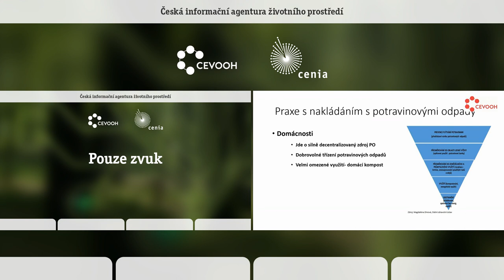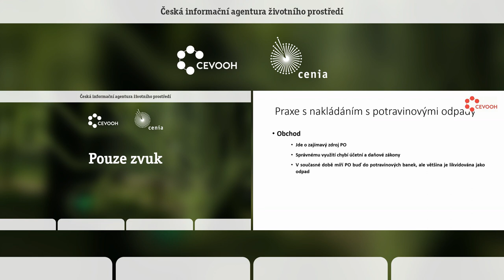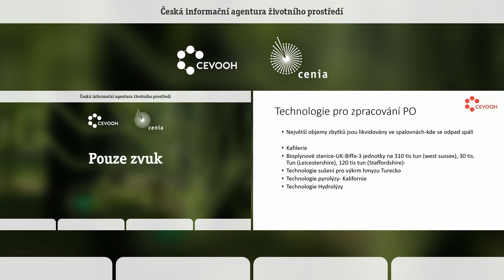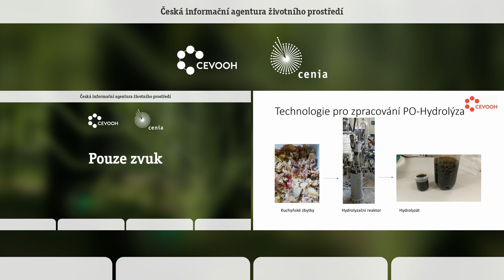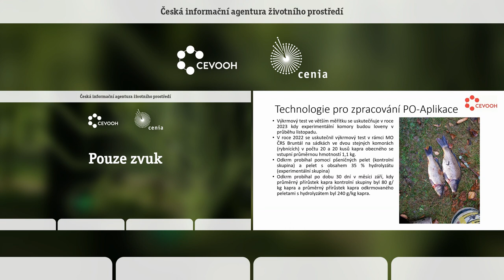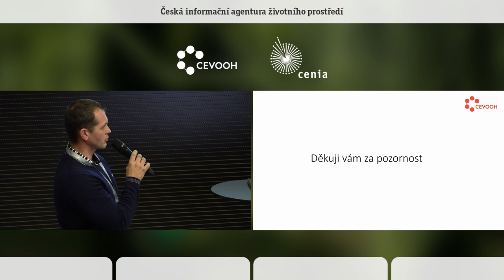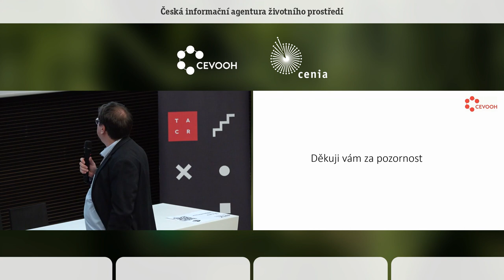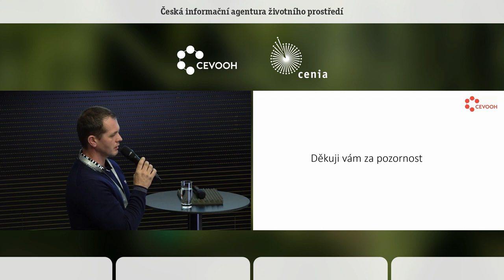Využití potravinových odpadů a možné technologie jejich zpracování. Jiří Sobek. ÚCHP AV ČR, v. v. i.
Využití potravinových odpadů je prioritou EU a řešeným tématem v ČR. Přednáška je zaměřena na praxi v nakládání s potravinovými odpady v místech jejich vzniku. Současně budou prezentovány způsoby zpracování potravinových zbytků pomocí dostupných technologií. Dále budou prezentovány produkty zpracování potravinových odpadů včetně jejich experimentální aplikace.